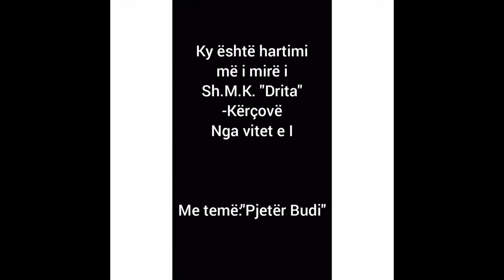Jeta dhe veprimtaria e Pjetër Budit - Letërsia shqiptare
Ky është hartimi më i mirë nga vitet e I